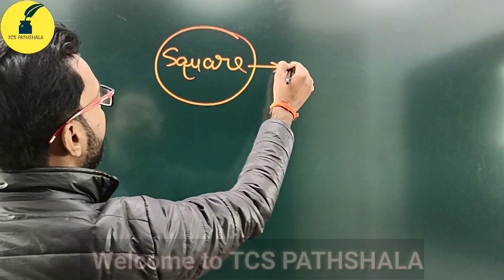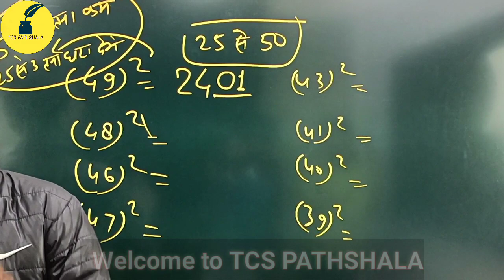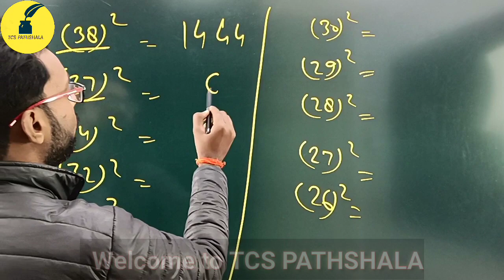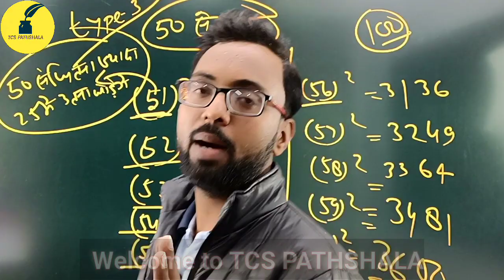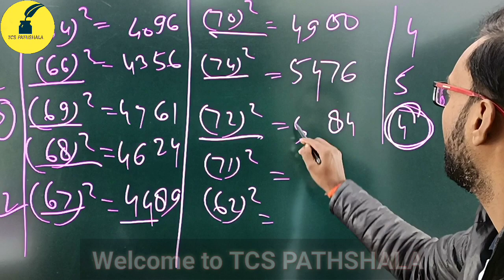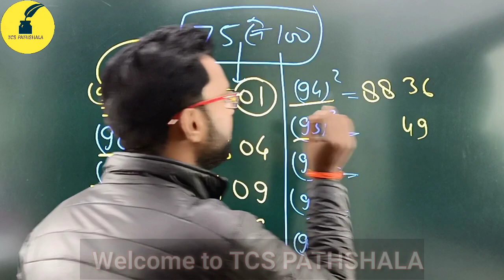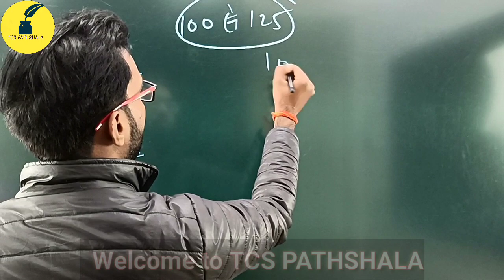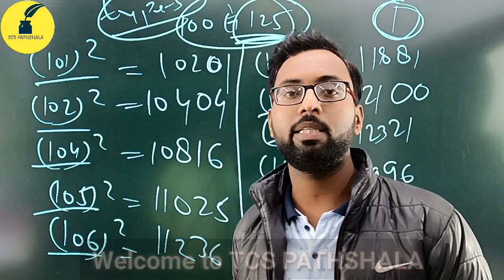Maths LECTURE-2 || group d|| practice maths group d|| ssc maths ||uptet maths ||supertet maths